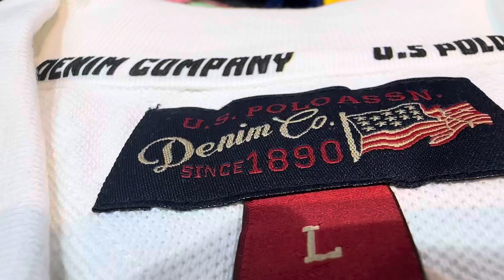Brand house Pune Multi brand available 100% original stocks 9130564435 🔥🔥🔥🔥